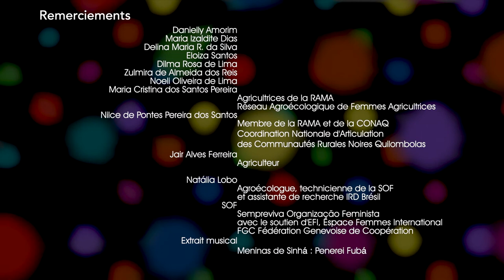Les cultures des femmes. L'agroécologie face à la pandémie au Brésil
La nouvelle vidéo de la série Connexion Virus
Comment la pandémie de Covid-19 a impacté les habitants d’une zone forestière du sud-est du Brésil et comment un réseau local d’agricultrices agroécologiques, le RAMA, a fait face à la situation en intensifiant sa production et sa commercialisation à prix équitables. Au-delà de l'action gouvernementale, de nombreuses réponses solidaires de la société civile ont vu le jour au Brésil, mais elles sont peu visibles. L'agroécologie, comme modèle de production autonome d'aliments, et les femmes, du fait de leur responsabilité sociale pour le care, ont joué un rôle de premier plan dans ces réponses.
Réalisation: François Demerliac; Isabelle Hillenkamp (IRD - CESSMA)
Production: Virtuel en partenariat avec Le Blob Universcience et l'IRD
Copyright IRD/Universcience
2021